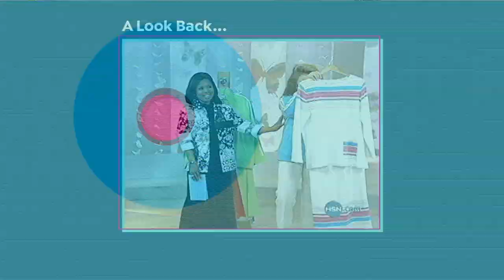DG2 by Diane Gilman New Classic Stretch Greatest Hits Em...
DG2 by Diane Gilman New Classic Stretch Greatest Hits Embellished Jean
Curvy, cute and comfortably stretchy, this stylish essential is Diane's Greatest Hit. The new classic stretch denim with embellished detail and a slim, fulllength leg has a medium weight with great stretch and recovery for a lean and leggy look.